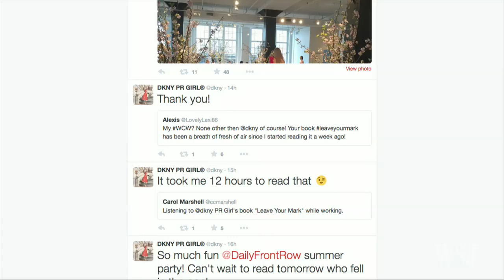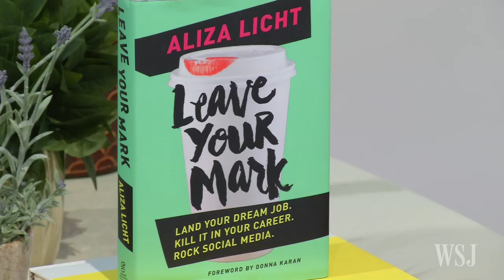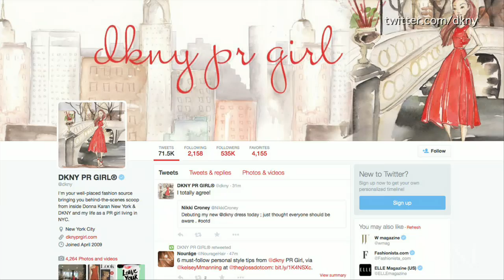How to Rock Social Media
Twitter can be as effective for building a personal brand as it is for catching up on gossip or news. Social media star Aliza Licht, the chatty voice behind the Donna Karan Twitter account, discusses her new book, "Leave Your Mark."